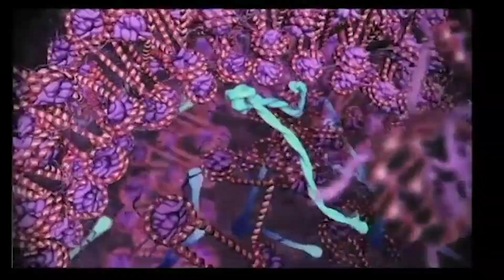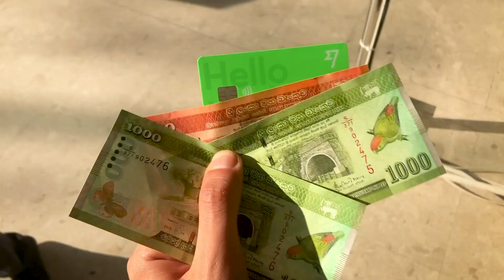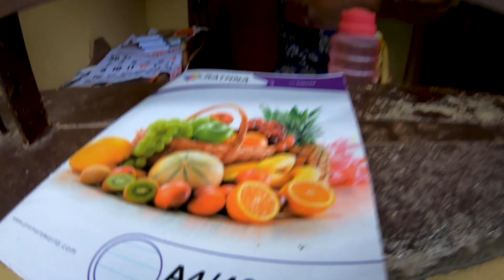SRI LANKA - PARADISE ISLAND 🇱🇰 | Ambuluwawa Tower | Travel Vlog #23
After three full months of backpacking in beautiful and chaotic India, it was time to move on. Our next destination was stunningly gorgeous Sri Lanka! Although our visas were still pending, we managed to enter the country with big smiles on our faces. We faced some currency exchange issues the moment we landed, as well as '"how to get in this overcrowded train" ones, but nothing could ruin our experience in that divine piece of land. Not even the upcoming Covid-19 virus which we could still barely hear someone talking about.

 From Colombo to Kandy, with love!

Music in the video by Artlist (these guys are amazing!) - use this link for new registrations and you will get BONUS 2 MONTHS FREE!

Use Uber code "martint8978ui" for a free ride! (this also gives us a free ride so we would really appreciate it thank you,  we love you:)